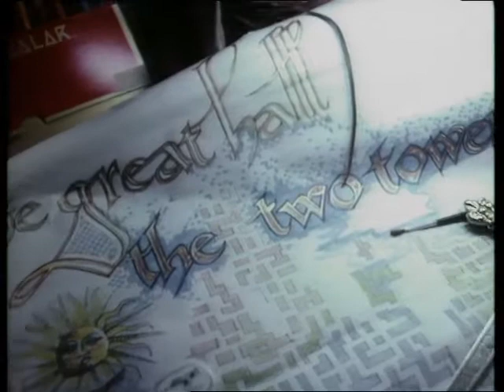Daago - Traumspiele (Fanmade Video) (1985)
Und hier nun nach "Casablanca" die zweite Single von Daago. Bei "Traumspiele" musste ich an ein Frühwerk von Tom Hanks denken: Der Film "Labyrinth Der Monster" (Mazes And Monsters) aus dem Jahr 1982, wo er sich in eben diesem Fantasyspiel verliert.
Es handelt sich um ein nicht offizielles Promo Musikvideo von MellieTerry.